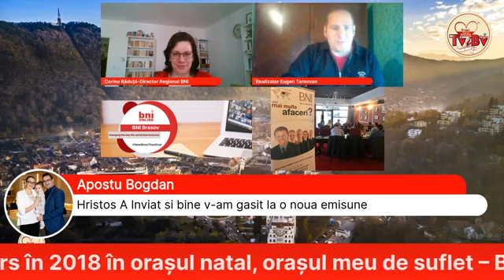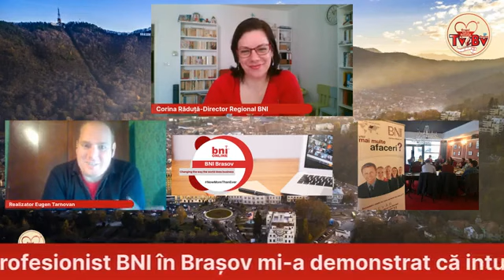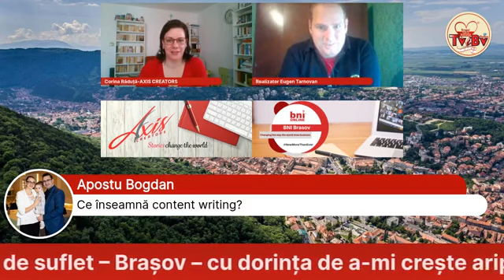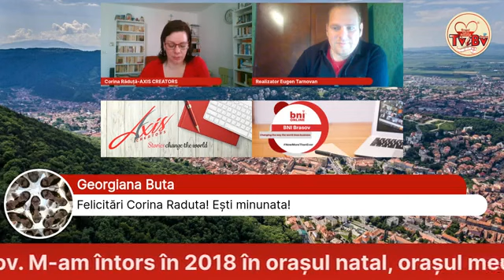LIVE -Invitatā alāturi de noi Corina Răduță Fondator Axis Creators si Director Regional BNI Brașov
M-am întors în 2018 în orașul natal, orașul meu de suflet – Brașov – cu dorința de a-mi crește aripile antreprenoriale și, recunosc, cu o temere alimentată de prejudecățile cum că în Brașov e greu, nu e mediul de afaceri dezvoltat, există reticență la nou. Am revenit ca Director Regional BNI Brașov și, totodată, ca scriitor de conținut pentru companii – eu lucrând în ultimii 7 ani în marketing.

Experiența creării primului grup de networking profesionist BNI în Brașov mi-a demonstrat că intuiția a fost bună (bine, au fost și ceva statistici la mijloc). E mult loc de crescut și multă dorință în rândul antreprenorilor, specialiști în domeniille lor.
Cunosc BNI – cea mai mare organizație globală de networking profesionist, bazat pe schimb de referințe - din 2011 și este mediul în care eu am învățat etica anteprenorială înainte de a fi unul, lucru care m-a ajutat enorm când am fondat compania Axis Creators și după aceea.

Ce mai sunt eu?
• Sunt content writer. Să scriu este cea mai veche plăcere a mea. Cel puțin de când am conștiința existenței mele :) Am început activ să-mi dezvolt mușchiul scrisului din clasa a 5-a cu un trainer foarte exigent (profu’ de română). 30 de ani și multe cursuri mai târziu, știu că magia în scris se întâmplă atunci când cuvintele citite sună ca în vorbire.
Și, mai ales, când ele spun povești. Iar eu cred că poveștile schimbă lumea. Și am ales să spun poveștile antreprenorilor care sunt ocupați să schimbe lumea cu pasiunea lor.

• Sunt pasionată de Tango Argentinian – o spun aici pentru că este parte din mine, mă definește ca om. Dansez de peste 10 ani. Am co-organizat 11 ediții de Festival Internațional la Brașov, iar in București am fost co-organizator al unui eveniment săptămânal de dans (milonga) timp de 2 ani. Tangoul este virusul care mă descarcă de greu și mă încarcă cu bine.

Cele mai interesante și complexe povești din care am învățat până acum vin din comunitățile din care fac parte. Haideți să învățăm unii de la alții. Să fim diferența!